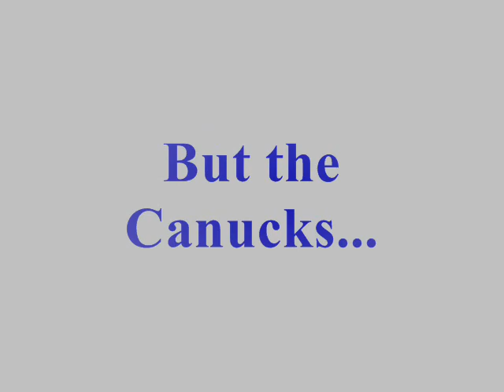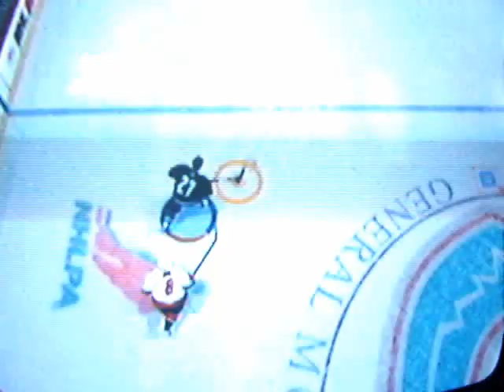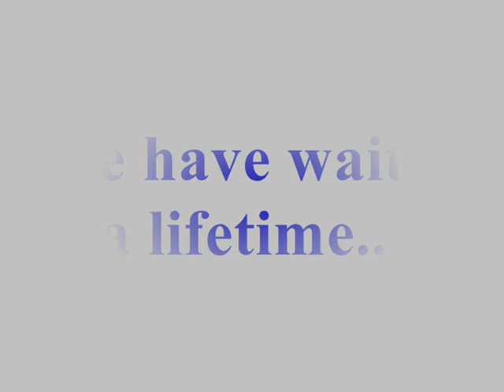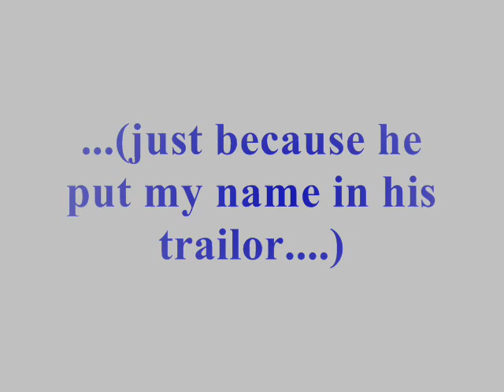Vancouver 06 - 07 Season Preview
Okay, here's my last video of the summer, hopefully you guys like it as much as I do, and the songs should be better as well.

download at mycanucks.net